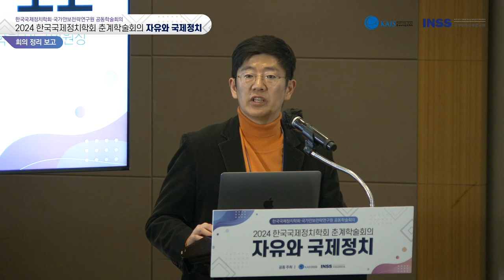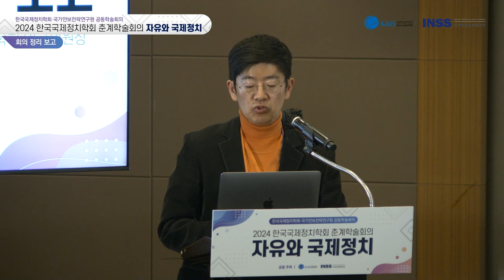2024 한국국제정치학회 춘계학술회의_회의 정리 보고(2024.02.26. )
2024 한국국제정치학회 춘계학술회의_회의 정리 보고(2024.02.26. )